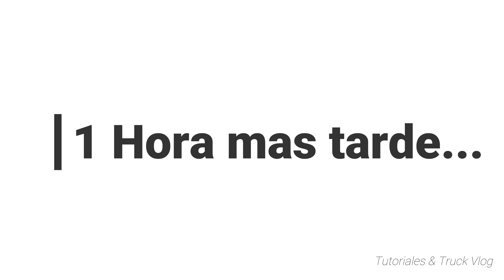Como levantar la cabina de un Camion VOLVO FH -Tutorial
Equipamento Utilizado Para los Videos:
Pagina Oficial GoPro
GoPro Hero 9
GoPro Hero 8
Correa Cabesa GoPro
Soporte Vensosa 360 GoPro
Soporte Flexible Pinza GoPro

⚜️🙂DONACIONES 🙂⚜️
Para aquellos que quieran contribuir, aunque sea con un 0.01 $/€ - 1$/€! toda ayuda es agradecida para seguir trabajando en el canal!!!
🔘Cuenta Bancaria :
ES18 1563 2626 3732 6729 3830